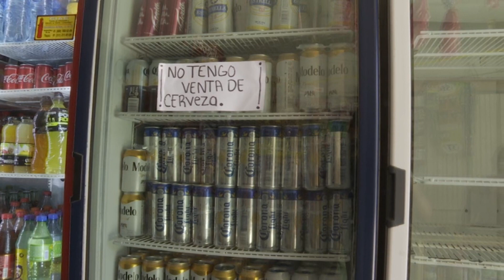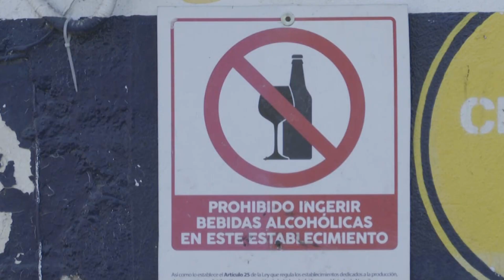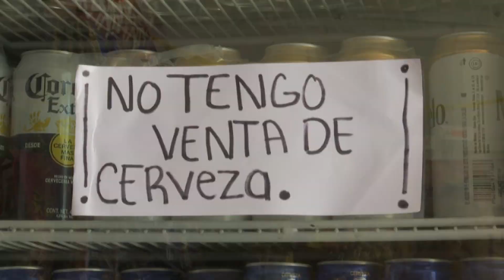Prohibido “pistear” en la vía pública de BaDeBa | CPS Noticias Puerto Vallarta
🚫🍻Mucho cuidado con ingerir bebidas alcohólicas en vía pública ¡Se terminó la hora de banquetear! No te gustaría pagar una multa de hasta $1,300 pesos.